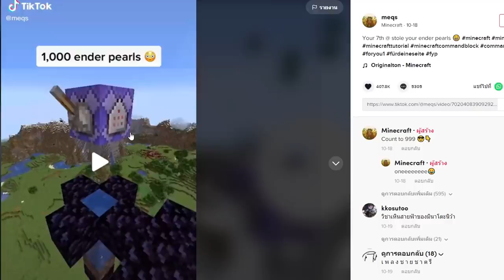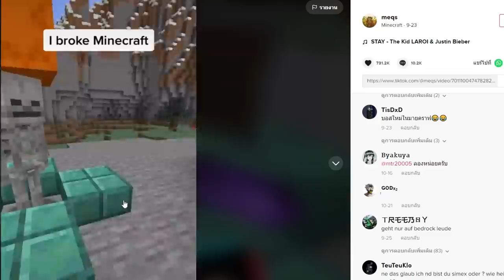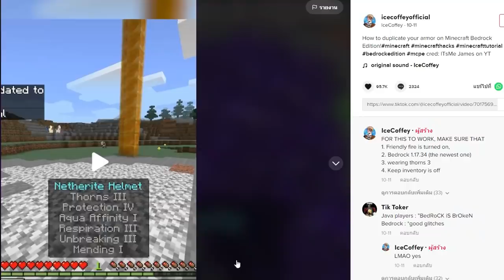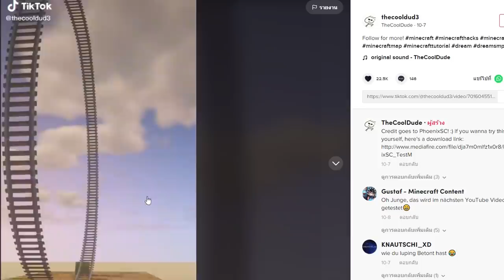🔥เล่นตาม TikTok! พิสูจน์สิ่งที่ไม่เคยเห็นในมายคราฟ? โคตรเจ๋ง [Minecraft TikTok]